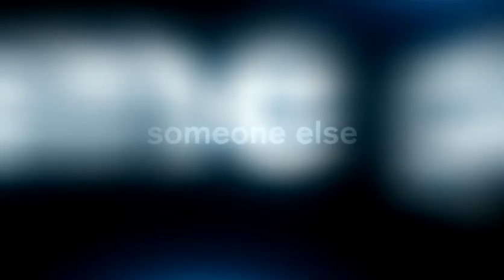Secret Movie Trailer (George Stroumboulopoulos Tonight)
Can you keep a secret? How do you feel about free screenings of films by multiple award-winning directors and screenwriters?

Enticed? We don't blame you. We could never blame you.

On Tuesday, October 18, George is doubling down on both these brands of secretive and cinematic enticement when he hosts the very first public screening of a NEW MOVIE that's going to be one of the most talked-about films of the year.

And you could be one of the first people talking about it.

We can't tell you the name of this project - secrets! - but we can tell you that the director and the writer of this film (both of whom you definitely, absolutely, 100% know -- and possibly have a superfan-ish devotion to), will be in attendance at the TIFF Bell Lightbox for the screening.

Also: It's free.

Free. Secret. Film.

To recap:
Tuesday, October 18, 2011 @ 7:30 PM
TIFF Bell Lightbox,
350 King Street West, Toronto